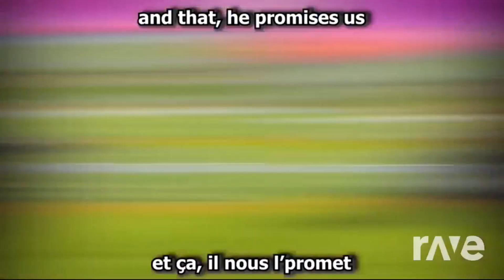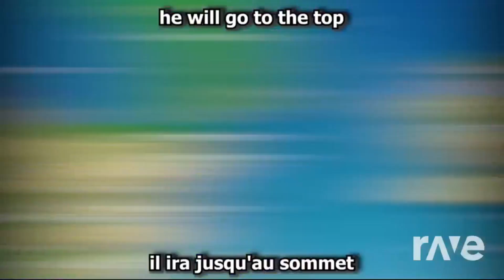Alan Aztec - NYA NYA (feat C Jong & Krasniy Mix with Napoleon (feat. Stellys) [60FPS]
Link all Songs which I used in this Mixing